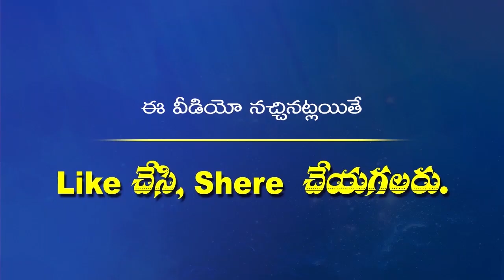Saranu ganesha Song Lyrics in Telugu | Ganesha Devotional Song | శరణు గణేశా | Palla Veera Bhadra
పాట : శరణు గణేశా శరణు గణేశా !

శరణు గణేశా శరణు గణేశా !
శరణం శరణం శరణు గణేశా!! || 2 ||

గజముఖ వదనా శరణు గణేశా !
పార్వతి పుత్రా శరణు గణేశా !!

మూషిక వాహన శరణు గణేశా !
మోదగ హస్తా శరణు గణేశా !!

శరణం శరణం శరణు గణేశా!!

శంభు కుమారా శరణు గణేశా !
శాస్తాసోదర శరణు గణేశా !!

శంకర తనయా శరణు గణేశా !
చామర కర్ణా శరణు గణేశా !!

సిద్ది వినాయక శరణు గణేశా !
బుద్ధి ప్రదాయక శరణు గణేశా !!

షణ్ముఖ సోదర శరణు గణేశా !
శక్తిసుపుత్రా శరణు గణేశా !!

వినుతప్రతాప శరణు గణేశా !
వామనరూప శరణు గణేశా !!

ప్రధమ పూజిత శరణు గణేశా !
పాపవినాశక శరణు గణేశా !

శరణం శరణం శరణు గణేశా!! || 4 ||